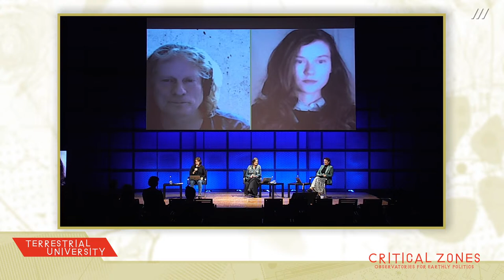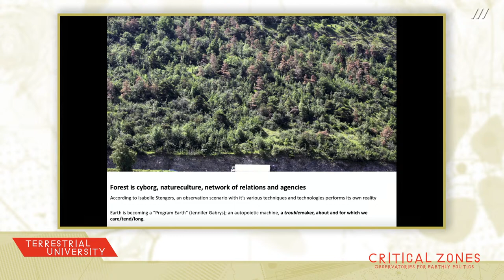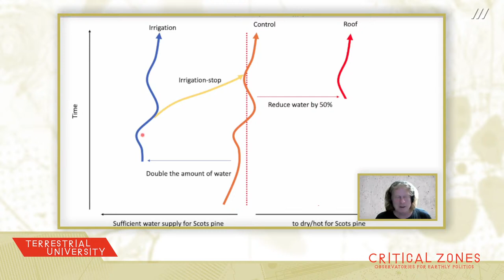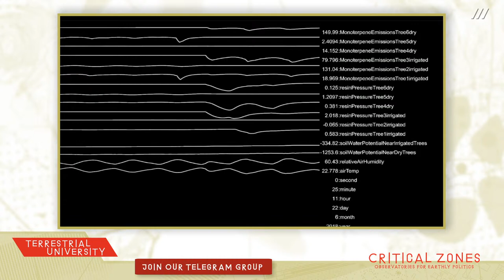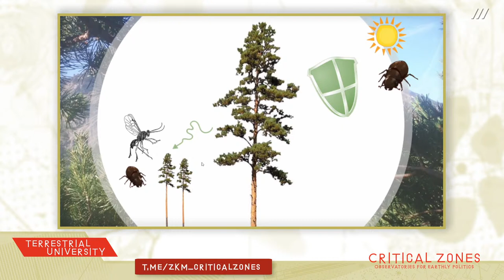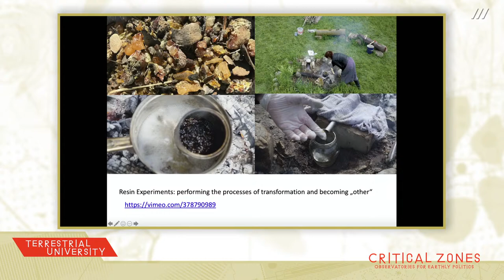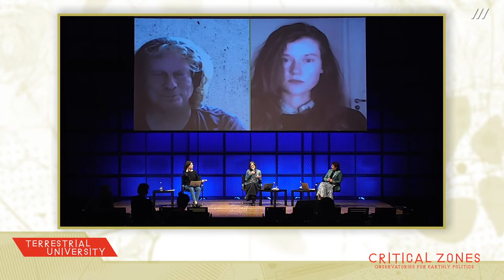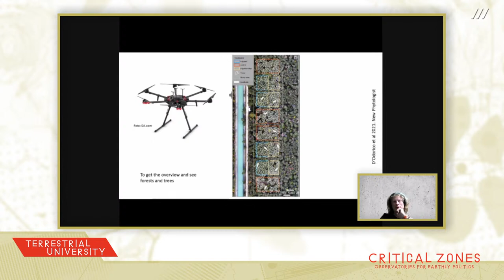Terrestrial University: Visualizing Forest Ecosystems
What are volatile particles? How can we measure and feel them? And why do we experience a fragrant forest as a consequence of climate heating?

In their 3D installation »Atmospheric Forest«, which is on show in the »Critical Zones« exhibition, artists Rasa Smite and Raitis Smits focus on the phenomenon of volatile emissions from trees and their visualization. In the course of their collaboration with the Swiss Federal Institute of Forest Snow and Landscape Research (WSL), they learned that under the regime of climate change, certain trees not only transform CO2 into oxygen, they also emit various gases into the atmosphere: forests breathe. Based on this artwork, this issue of »Terrestrial University« engages with in-depth scientific and artistic research on fragrant forests, taking the Pfyn forest in the Swiss Alps as a case study. This 10,000-year-old forest in the Valais, southwestern Switzerland, is unique:  its state of crisis has been caused by the local aluminum industry and by drought exacerbated by climate change over the past 100 years. As one of the first long-term outdoor laboratories, the Pfyn forest has been closely monitored for more than 20 years.

The project partners talk about tools, methods, and the scale of fragrant forests affecting climate change together with the question of how art can translate the invisible and alarming interactions between the forest and atmospheric ecosystems into an experienceable environment confronting people with the imperative necessity of system change.

»Atmospheric Forest« is part of the »Ecodata–Ecomedia–Ecoaesthetics« research project (2017–2021), which is carried out by Yvonne Volkart (lead), Marcus Maeder, Rasa Smite, and Aline Veillat in collaboration with Arthur Gessler, Christian Ginzler, Andreas Rigling, the Swiss Federal Institute for Forest, Snow and Landscape Research (WSL), and Kaisa Rissanen, University of Helsinki and funded by the Swiss National Science Foundation and hosted by the Academy of Art and Design (FHNW) Basel.